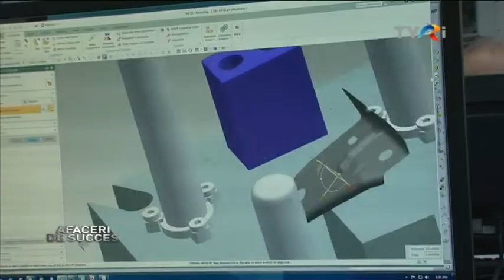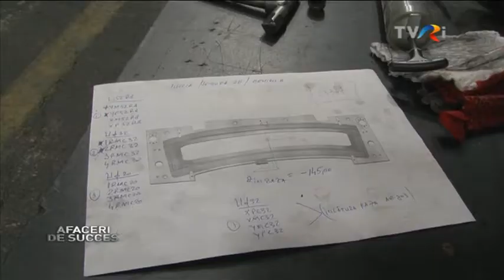MONTANA MG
Investiţi în România!-Afaceri de succes, 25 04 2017